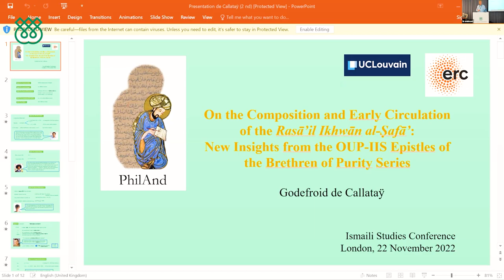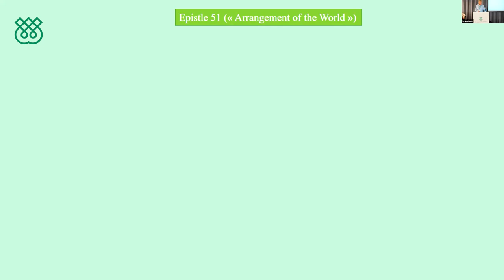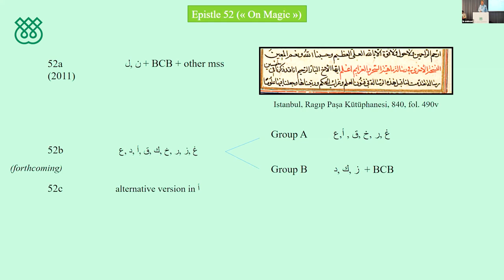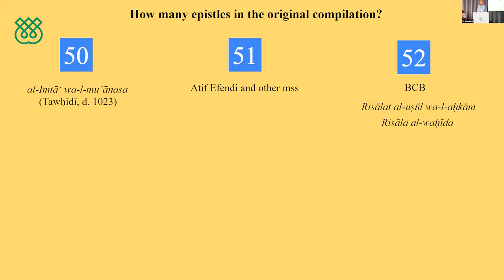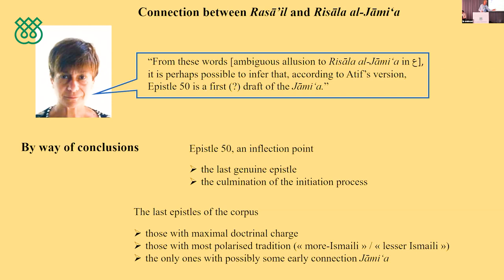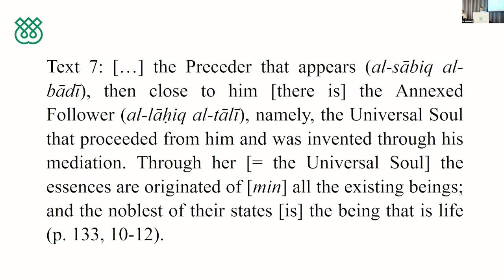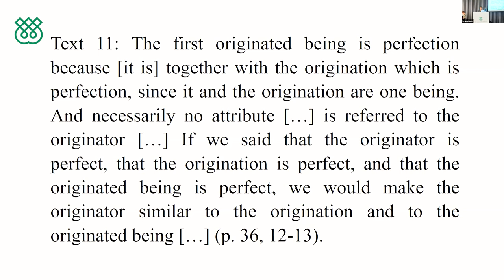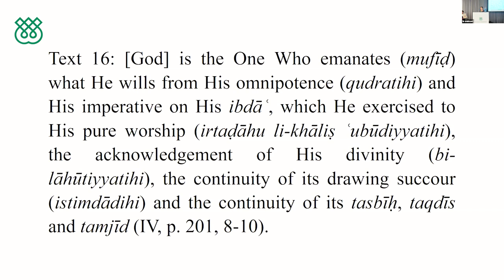The Ikhwān al-Ṣafā’ and their Epistles | Ismaili Studies Conference 2022 Day 2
Welcome to the first-ever conference on Ismaili Studies. This panel, chaired by Omar Alí-de-Unzaga of the Institute of Ismaili Studies, explores the revolutionary medieval text ascribed to the Ismailis: The Epistles of the Brethren of Purity. Nader El-Bizri introduces the Epistles and the state of their translation and current scholarship. Godefroid De Callataÿ dives into some of the more controversial volumes of the Epistles. Finally, Carmela Baffioni compares the Epistles to later Ismaili texts, outlining shared themes.

00:00 The Rasā’il Ikhwān al-Ṣafā’ Series – Nader El-Bizri, University of Sharjah
09:32 On the Composition and Early Circulation of the Rasā’il Ikhwān al-Ṣafā’: New Insights from the OUP-IIS Epistles of the Brethren of Purity Series – Godefroid De Callataÿ, Université Catholique de Louvain
34:02 The Word of God in the Face of Neoplatonic Hypostases: Ismaili Onto-Cosmologies – Carmela Baffioni, Accademia Nazionale dei Lincei and IIS